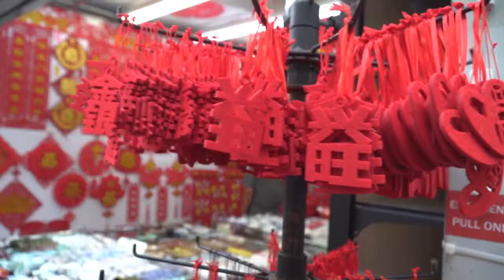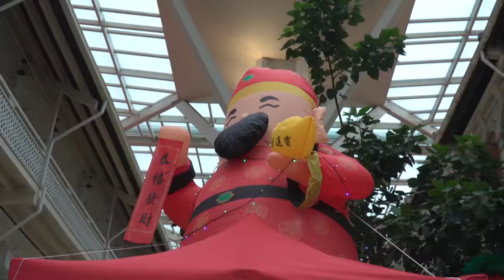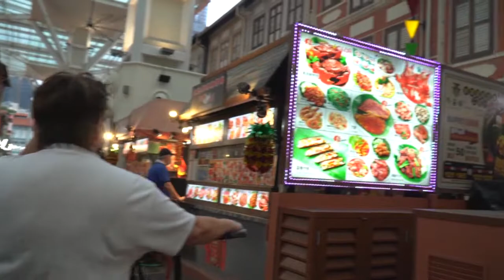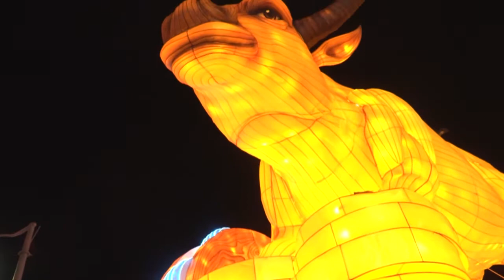Vlog 1 - Tết ở Singapore - Lunar New year in Singapore's China town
Vlog đầu tiên của kênh Pháp Huế.
Nội dung nói về Tết cổ truyền, với mong muốn tiếng Huế được mọi người đón nhận nhiều hơn nên kênh sử dụng tiếng Huế để thuyết minh.